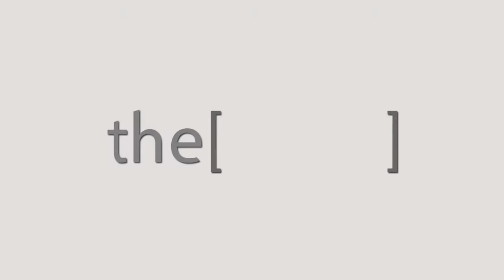تأثير المرض المعروف باسم مرض هاشيموتو وعلاقته بأمراض الغدة الدرقية/ دكتوره سهير سعيد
الدكتوره سهير سعيد
استاذة الغدد الصماء - كلية الطب جامعة الاسكندرية